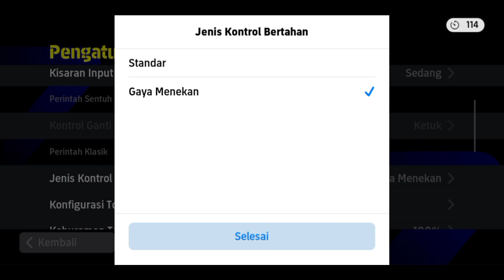FORMASI 424! DE GEA 8 SAVE KRUSIAL | EFOOTBALL 2024 MOBILE